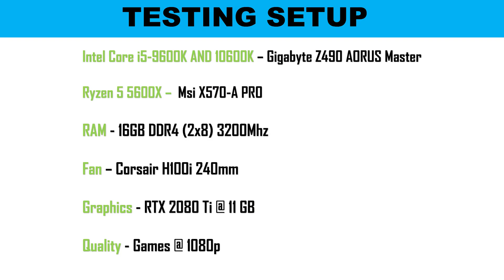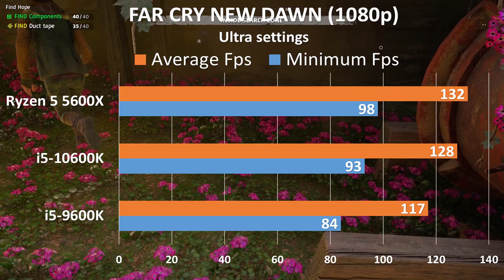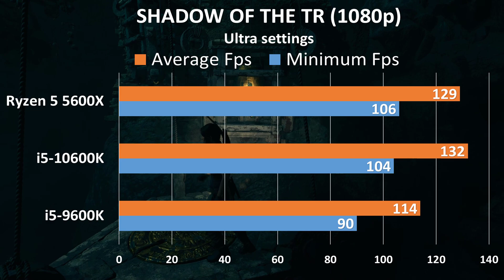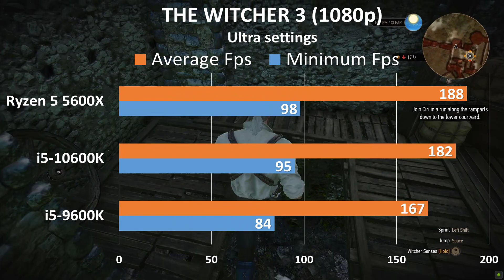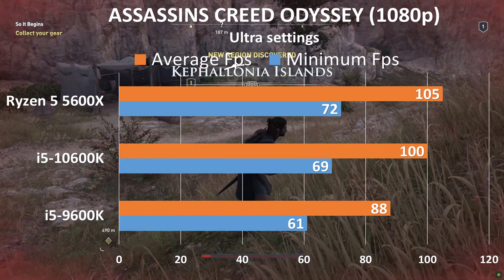AMD Ryzen 5600X vs Intel 9600K & 10600K Benchmark Comparison in 7+ Games Tested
The big AMD "Zen 3" architecture we've been hearing a lot about, is finally here, and we have with us its most affordable part, the 6-core Ryzen 5 5600X. AMD claims that the 5600X is everything a AAA gamer would possibly want, and that the processor shouldn't come in the way of even premium 4K graphics cards. With the "Zen 3" launch, AMD is keeping its promise of rolling out a new microarchitecture every year since the 2017 debut of the original "Zen." What's astonishing, though, is that with each microarchitecture launched since, AMD has managed to deliver an IPC increase. In contrast, Intel has been stuck with the same IPC for the desktop platform for half a decade, and its "Rocket Lake" processor reportedly won't launch until March 2021.

The "Zen 3" microarchitecture heralds a significant 19% IPC increase over "Zen 2," which already had a transformative impact on the desktop processor market. Higher IPC means higher single-threaded performance, which means games, which are traditionally less parallelized than productivity, tend to benefit more. An IPC increase of the kind being marketed by AMD would mean that "Zen 3" beats Intel at gaming, given that "Zen 2" wasn't too far behind "Comet Lake" at gaming. At the higher end with the Ryzen 9 series, AMD offers more cores to the Dollar with 12-core and 16-core parts, but things are evenly matched between the Ryzen 5 5600X and the Intel Core i5-10600K, with both being 6-core/12-thread parts.
The biggest under-the-hood change with "Zen 3" is AMD practically doing away with the 4-core CCX, and putting all 8 cores of its chiplet into a single 8-core CCX. This means that all cores within a chiplet can talk to each other at lower latency, and access a larger 32 MB shared L3 cache. The 5600X is carved out by disabling 2 out of 8 cores. AMD's Ryzen 5000 processors still implement a multi-chip module, with this generation's MCM being codenamed "Vermeer."

AMD is debuting the Ryzen 5 5600X at a staggering $299, which is the highest launch price ever for a Ryzen 5-series processor, and higher than what you'd pay for an 8-core 3700X. AMD says that the 5600X should have everything you need to build a gaming desktop for any resolution. Unlike the 5800X and 5900X which lack stock cooling solutions, AMD is including a cooler with the Ryzen 5. The chip has the same 95 W TDP as its predecessor, the 3600X, and is built on the same 7 nm silicon fabrication node. In this review we put the Ryzen 5 5600X through our wide selection of gaming and productivity tests to tell you whether six "Zen 3" cores are worth more than eight "Zen 2" ones.